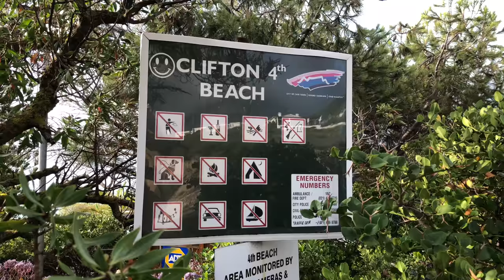South Africa: Cape Town Beaches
St James, Water's Edge, Boulders, Oudekraal, Llandudno, Buffels Bay, Clifton 4th, Camps Bay and Blouberg beaches are featured in this video.  Filming and editing by Robert Stephens.